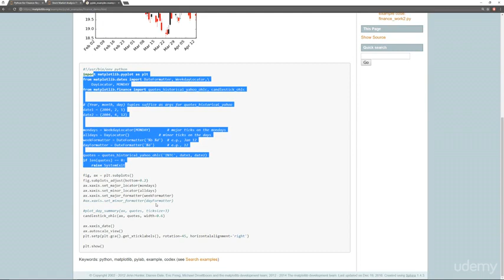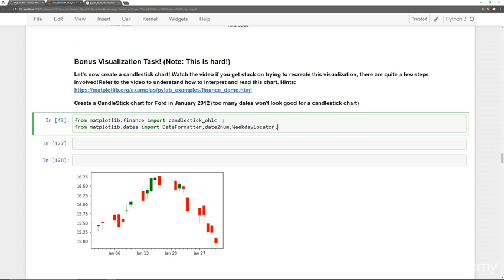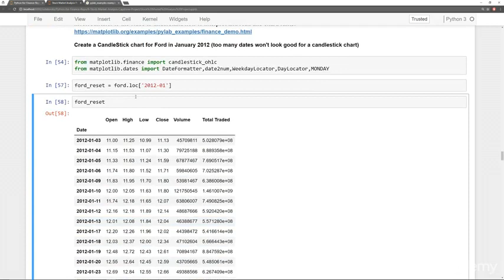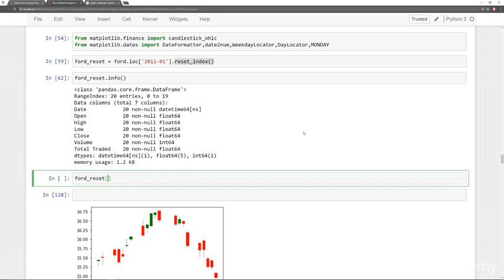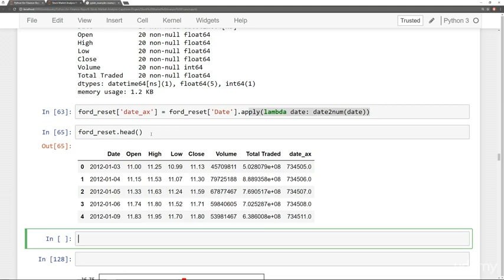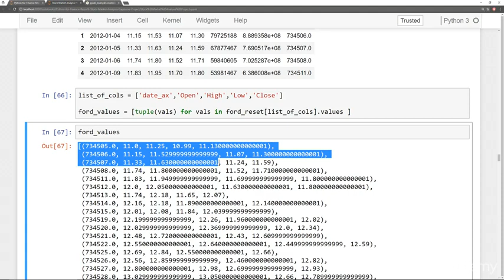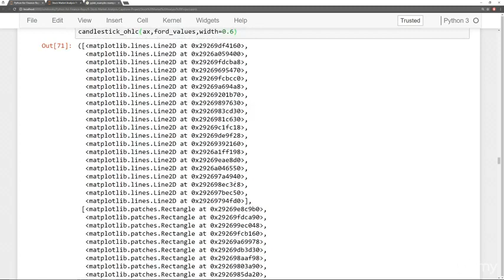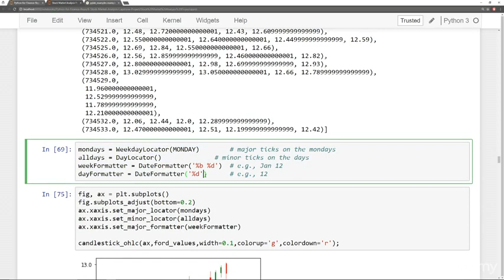Python Stock Market Analysis Solutions - Part Two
Python for Financial Analysis and Algorithmic Trading
Learn numpy , pandas , matplotlib , quantopian , finance , and more for algorithmic trading with Python!